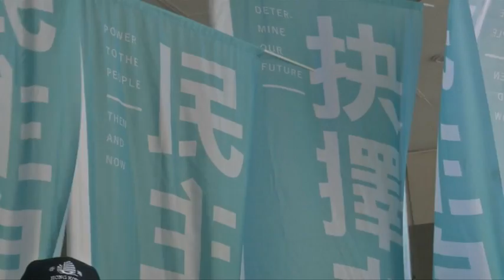法院驳司法复核申请 维持黄之锋三人判决 [20160921]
前年9月发起重夺公民广场掀起占领运动的香港众志秘书长黄之锋、刚胜出立法会选举的主席罗冠聪，及前学联秘书长周永康，经审讯裁定非法集结等罪成，上个月，分别被判社服令及缓刑。香港政府律政司随后提出司法复核申请，不过，香港法院今天驳回了律政司复核刑期申请，宣判维持原判。

香港众志秘书长 黄之锋：“这证明了香港仍然有法律和司法独立原则，在法院审理过程中，司法部试图把学生活动与黑社会联系起来，它证明了现任政府或司法部希望不断地透过政治议程，干涉香港的司法独立。”

较早前，黄之锋、罗冠聪及周永康，被法院分别被裁定参与非法集会和煽惑他人参与非法集会等罪成。周永康被判3个星期监禁，缓刑1年，罗冠聪判120小时社会服务令，黄之锋则被判80小时社会服务令。